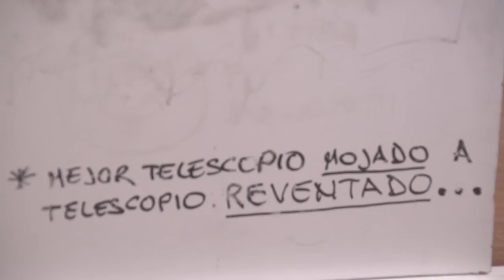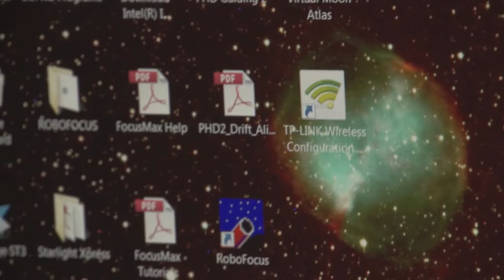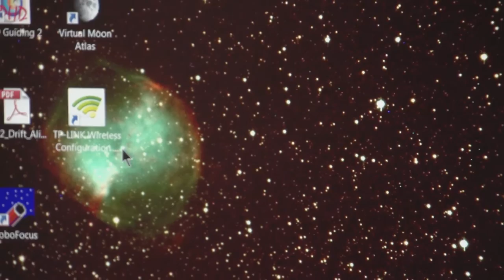Observatorio La Loma (San Vicente)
Hay gente que sueña, que sueña mucho. Y hay gente más tesa, que sueña, y lo hace posible lo que sueña. Por ejemplo, unos que montaron un observatorio astronómico en una vereda lejos de la luz y la civilización, para cumplir eso de mirar el cielo y tratar de entender (y que otros entiendan también) qué hay en el universo. Con ustedes, el Observatorio de La Loma.